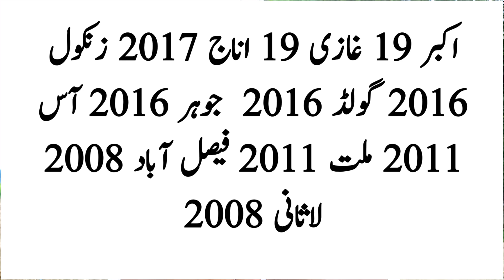Wheat production technology | What is the optimum sowing time of wheat in Pakistan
What is the different of potato new and old seed | Potato cultivation in Pakistan | Sowing time

Potato production technology | Potato farming | Potato crop cultivation, sowing time and fertilizer water and spray schedule

Follow this link to join my WhatsApp group: Group No 01:-
SNACK VIDEO INVITATION CODE
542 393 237